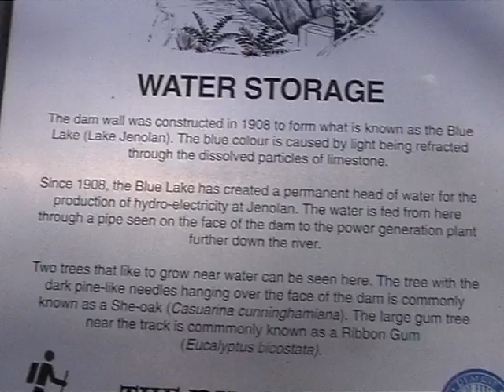2003 Jenolan Caves Part 2